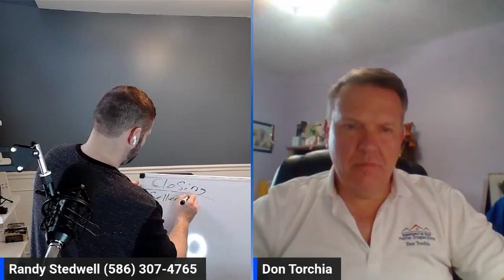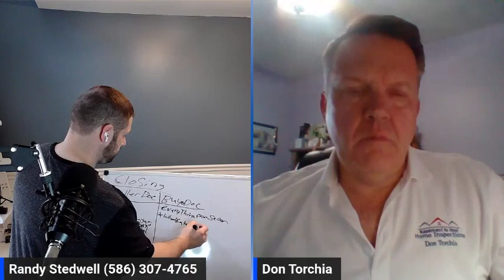Path To Financial Independence: Escaping The 9-5 With Wholesaling Real Estate | RandyStedwell.com P4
Unlock the path to financial freedom and get insights to escape your 9-5 job by watching this session with DON, a home inspector venturing into the world of wholesaling real estate.

We talked with DON, Who is a Home inspector Looking to start Wholesale. He did a Consultation with me for me to help him get on the right path. I am Coming to see what I recommended for him. What I recommend for him might not be right for you. My information is below.

Title: Path To Financial Independence: Escaping The 9-5 With Wholesaling Real Estate | RandyStedwell.com

This video explores information on Path To Financial Independence: Escaping The 9-5 With Wholesaling Real Estate, but also covers the following topics:

Wholesaling Real Estate Success Tips
Real Estate Entrepreneur Journey
Real Estate Consultation & Recommendations

✅  Other Videos You Might Be Interested In Watching:

👉 Recap EP#5 Part 5 | Dean Gozowsky Starting as a Wholesaler | Bandit Signs | Get in the Buyers Head

👉 Part 5 Real Estate Talk w/ Randy Stedwell Episode #3 | Ron Walraven on his 24 years in RE Part 5